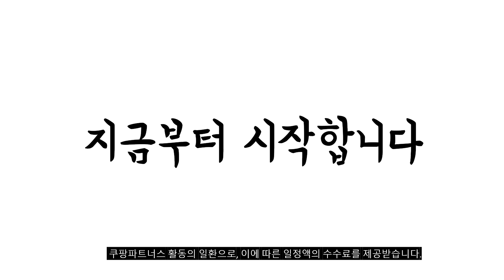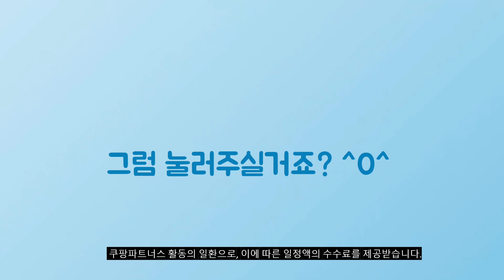2024년 가성비대박 남자면도기 추천순위 TOP10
❤️❤️❤️ 남자면도기 구매 가격 평점 리뷰 정리해 봤어요! ❤️❤️❤️

[00:06]
10위. 필립스 젠틀 쉐이버 5000X 시리즈 전기면도기 X5007/00 [129,270원]

[00:11]
9위. 리빙만렙 질레트 호환용 스윙 면도기 + 퓨전 [14,900원]

[00:17]
8위. 킬리안 프리미엄 IPX7 완벽방수 전기면도기 [54,480원]

[00:22]
7위. 도루코 페이스7 2 프레쉬 면도기 본체 + [34,500원]

[00:28]
6위. 도루코 페이스 6 면도기 + 여분날 11p [30,220원]

[00:33]
5위. 티첸 남성면도기 7중면도날 본체 1개 + 면도날 [19,800원]

[00:39]
4위. 필립스 3000 시리즈 면도기 S3133/51 샤이니 블루 [67,900원]

[00:44]
3위. 도루코 페이스 5 스타일 세트 면도기 + [13,270원]

[00:50]
2위. 질레트 2024 프로쉴드 옐로우 파워 면도기 핸들 [29,350원]

[00:55]
1위. 질레트랩스 딥클렌징바 면도기 핸들 1개 + 면도날 [37,140원]